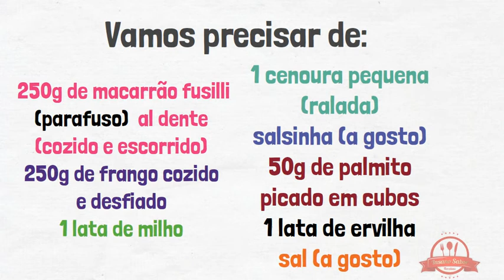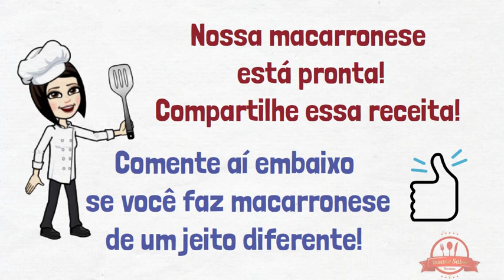Macarronese [Receita Fácil]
Macarronese fácil! Aprenda essa receita fácil de macarronese!
Mondial Cortador de Cabelos Hair Stylo

Mop Giratório Fit, 8 litros, Cinza, Flash Limp